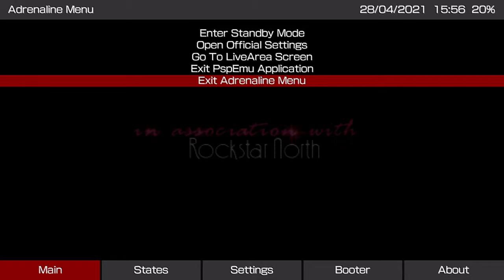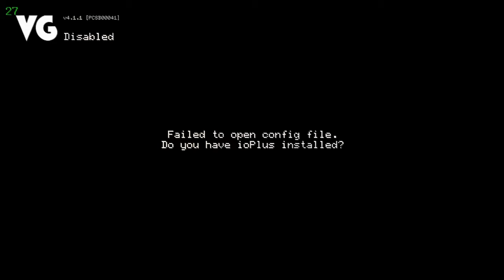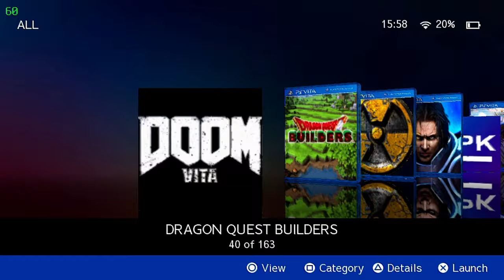HEX - Flow Launcher for Playstation Vita Showcase 📀 Modern 3D UI for Vita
Display and launch your games and homebrews in style.
HexFlow Launcher features a 3d user interface to display your games with their box art and supports many customization options like custom covers and backgrounds.

Launching a game/app from HexFlow Launcher will close the launcher automaticaly without asking.

1️⃣➡️ download the VPK
2️⃣➡️ Transfer the VPK from you pc to you vita via the Vitashel
3️⃣➡️ install the VPK  and enjoy the game🕹️👾 😎🤘